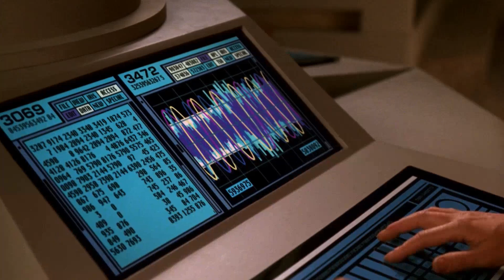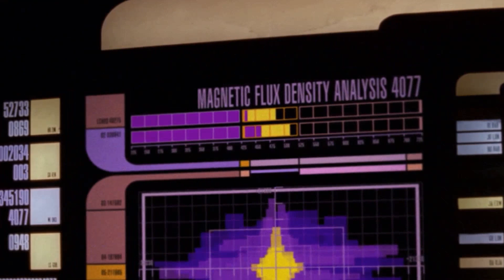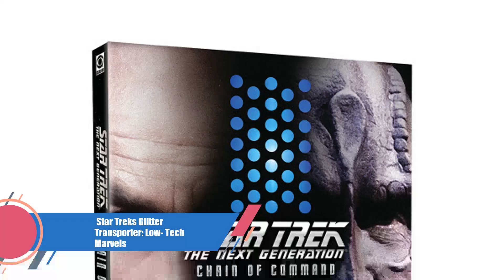Messed Up Things The Cast Of Star Trek: The Next Generation TV Series Tried To Hide For Years